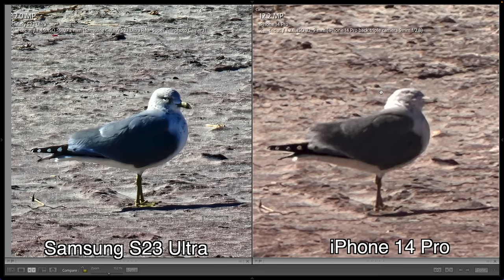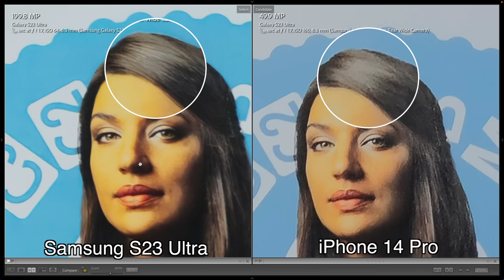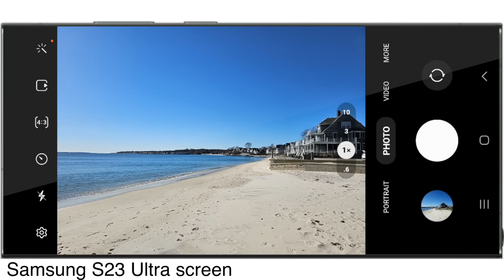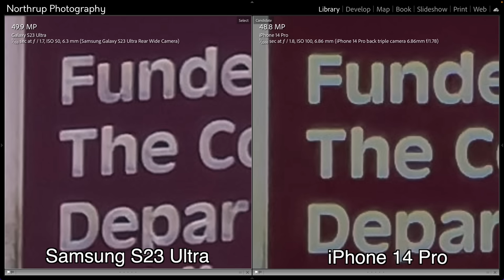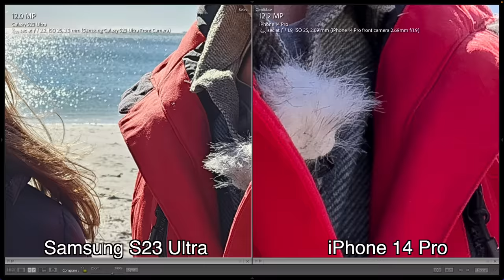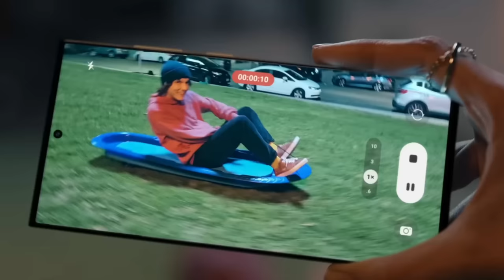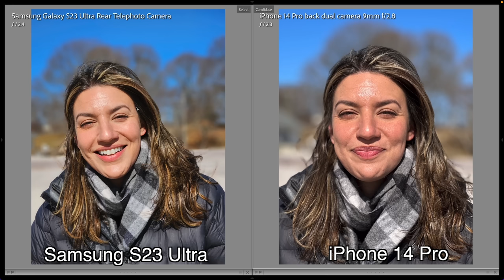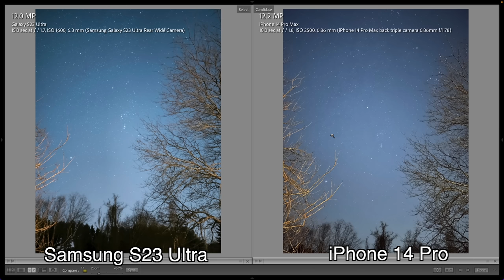BEST SMARTPHONE CAMERA? Samsung S23 Ultra vs iPhone 14 Pro!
Chelsea & Tony Northrup compare the Samsung S23 Ultra to the iPhone 14 Pro to find which has the best camera. They test the Samsung's 200 megapixel mode against the iPhone 48 megapixel raw files. They also test the telephoto lenses, portraits, selfies, action video, 8k video, and more!

0:00 Introduction
1:36 Telephoto lens test
2:12 200 megapixel vs 48 megapixel test
4:11 210mm S23 ultra telephoto lens vs 70mm iPhone telphoto lens
5:19 Raw file comparison
6:15 8k video camera test vs Sony a7S III
6:31 Selfie camera test
7:38 Macro camera test
8:25 8k video test vs iphone
9:00 Action mode/super steady test
9:58 Portrait camera test
12:35 Astrophotography camera test
13:14 Summary